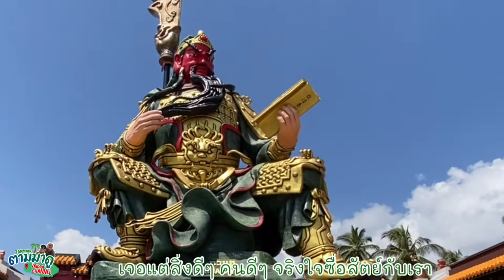Ep.170 เทพเจ้ากวนอู เทพเจ้าแห่งความซื้อ สัตย์| ตามมาดู Tammadu Trididi CN